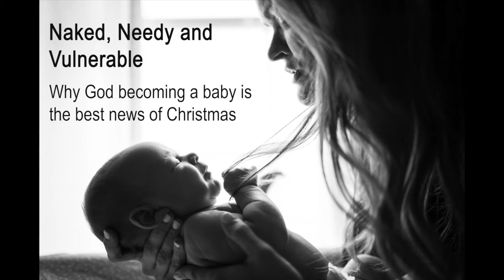Naked Needy Vulnerable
God who becomes a naked, needy, vulnerable baby?
Where is the light in that?
How is that good news?
Rev Dr Margaret Wesley draws on wisdom from Brene Brown to understand what the vulnerability of God means for us at Christmas
St Paul's, Ashgrove